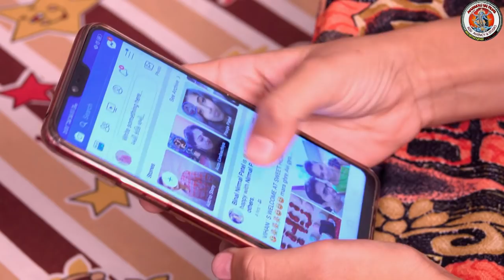Aaaj Ki Nari Sab Pe Bhari HD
Mahakali Sai FilmsPresent

Aaaj Ki Nari Sab Pe Bhari